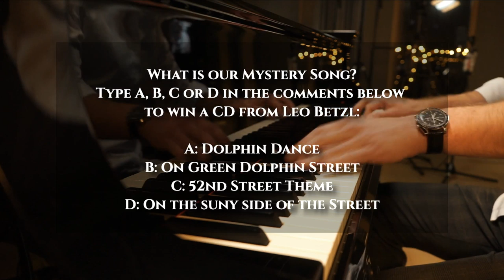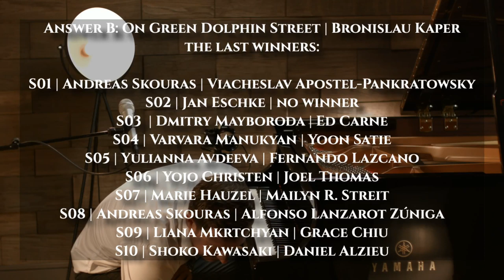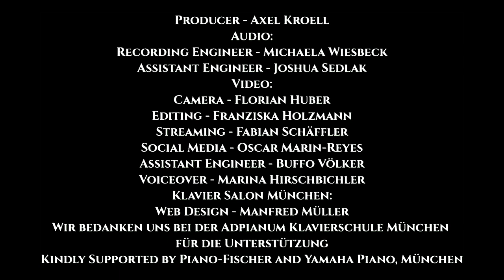The Piano Hour #11 | Leo Betzl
Live Piano Music in Times Of The Coronavirus
The great Jazz Pianist LEO BETZL is confirmed for this special session of "The Piano-Hour Jazz"
Works by: Eberle, van Heusen, Betzl, Hirning, Kaper, Kern, Porter, Martino.

Content:

1:14 Vincent Eberle, You Know It’s The Truth
4:15 Jimmy van Heusen, Darn That Dream
10:21 Leo Betzl, Elegie
16:17 Maximilan Hirning, Way Up In The Blue
21:15 Bronislau Kaper, On Green Dolphin Street
29:11 Leo Betzl, Levitation
34:32 Leo Betzl, Changing Moods
41:54 Porter bzw. Kern, What Is This Thing/ All The Things
45:37 Leo Betzl, Impromptu
50:24 Bruno Martino, Estate
56:20 Dizzy Gillespie, Birk`s Works

This Piano Hour is presented by PIANO FISCHER & YAMAHA PIANOS
Klavier Salon München. 2020